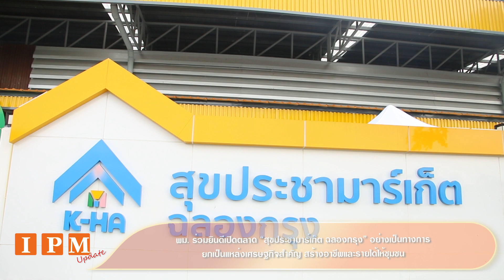เปิดตลาด “สุขประชามาร์เก็ต ฉลองกรุง” อย่างเป็นทางการ พม. ร่วมยินดี ร้านสินค้ารวมกว่า 150 ร้านค้า